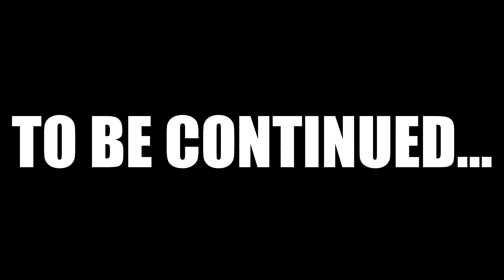!!WIERD FOOD !!CHALLENGE!! PART 1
GUYS WE MAKE PART 1 AND PART 2 BECAUSE THE VIDEO IS BEING TOO BIG SO WE THOUGHT TO DIVIDE IT,SO 1ST VIDEO WILL COME AT 6PM
AND 2ND VIDEO WILL COME AT 9PM
INSTA HANDELS